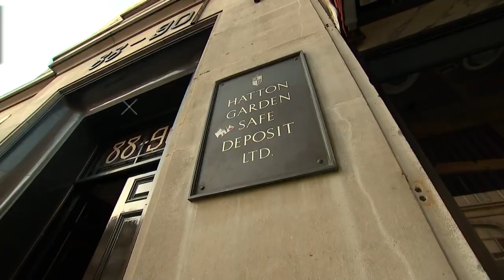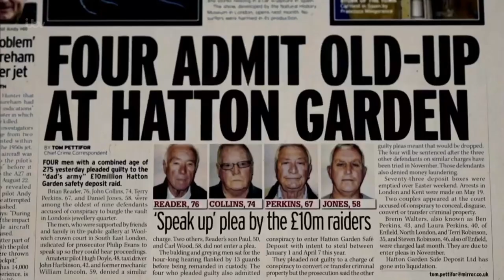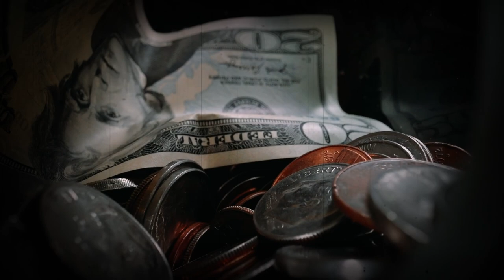Top 3 Robberies of All Time | Greatest Heists in History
Have you ever been captivated by stories of high-stakes heists and daring robberies? In this video, we'll take a closer look at some of the greatest robberies of all time, where thieves managed to pull off some of the most incredible and audacious heists in history. From Diamonds to precious Stones, From Millions of cash to unbelievable amount of craziness, we will cover everything in this Video.